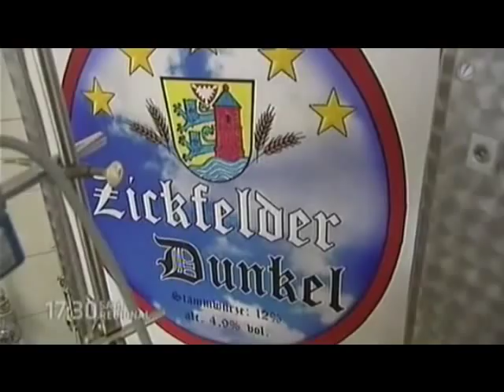SAT.1 FH Flensburg Teilnahme am 1st International Brewing Contest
Die Gruppe "Looping Louie" nimmt am 1st International Brewing Contest teil. 7 Studenten der FH Flensburg brauen das Zickfelder Dunkel. SAT.1 neben RSH, NDR 1 und der SHZ bringen einen Artikel über unser Bier und den Wettbewerb.